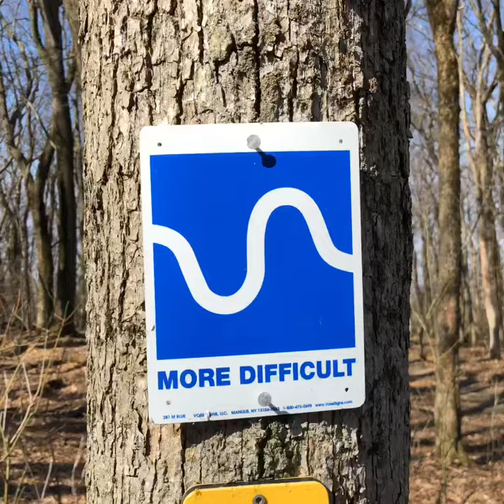Twisted Branch course 5/1/18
no I’m not that heavy on my feet. microphone just amplified all the noises